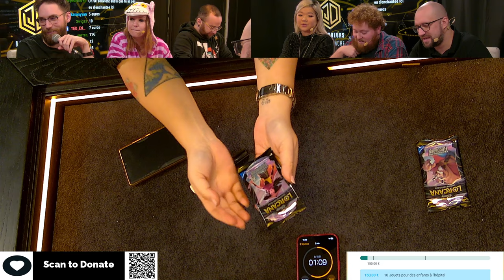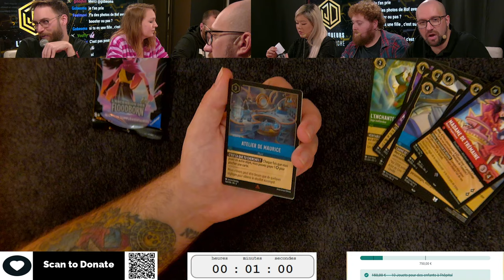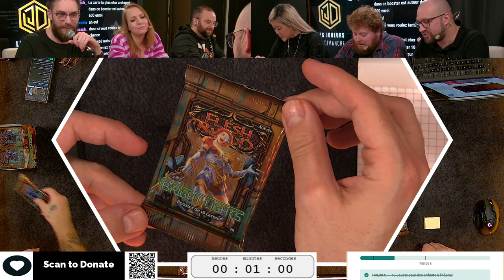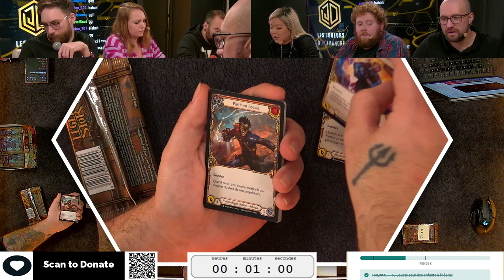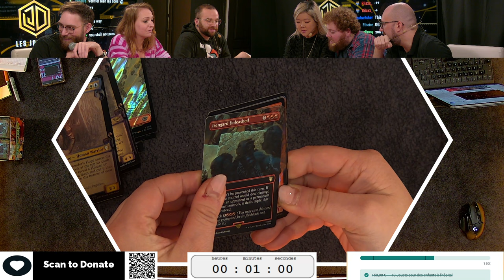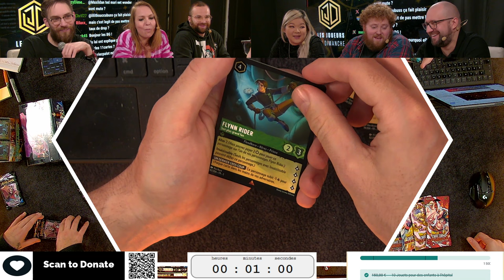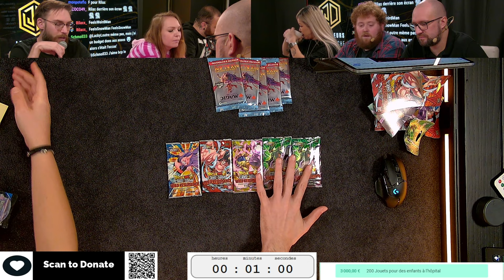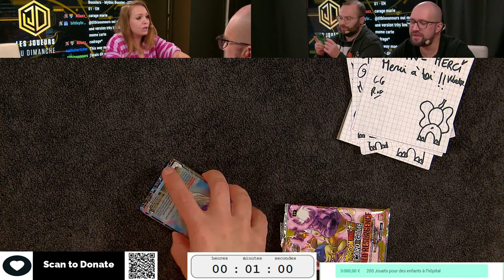On ouvre des boosters pour les enfants ! | Tout le monde contre le Cancer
Le replay du live caritatif pour Tout le monde contre le cancer avec WonderHook, Marie Palot, Ted, Marie Grd Jeux, Rofellos et Maxildan.